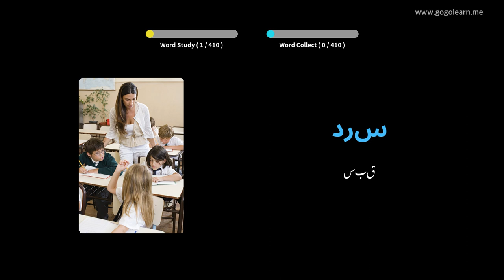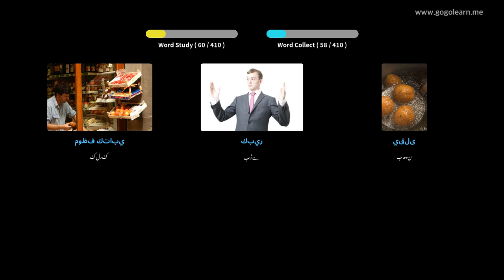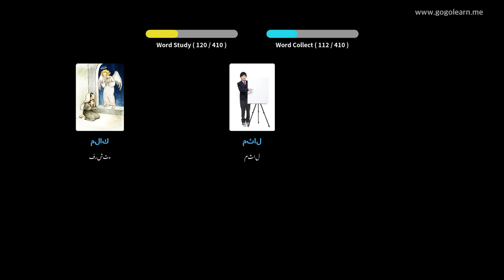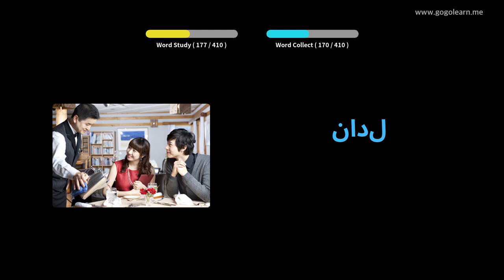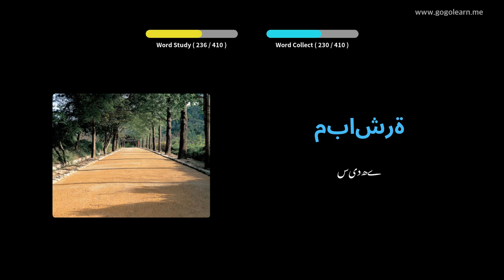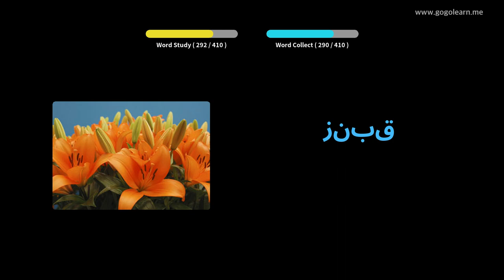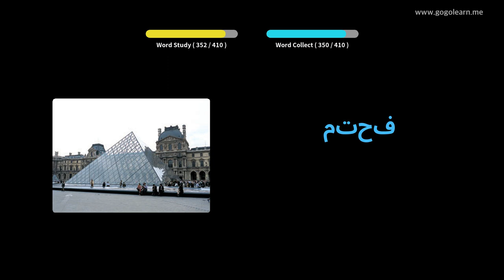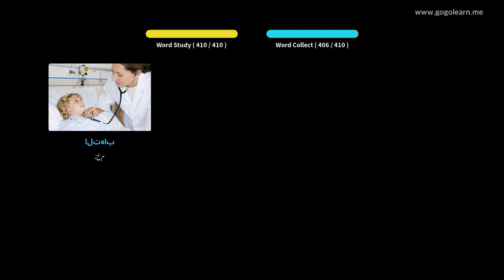عربی الفاظ سیکنڈری اسکول 1 | Golearn